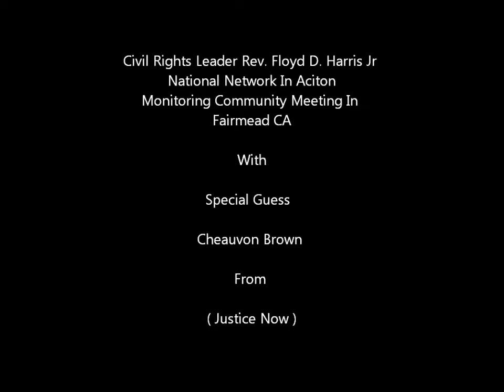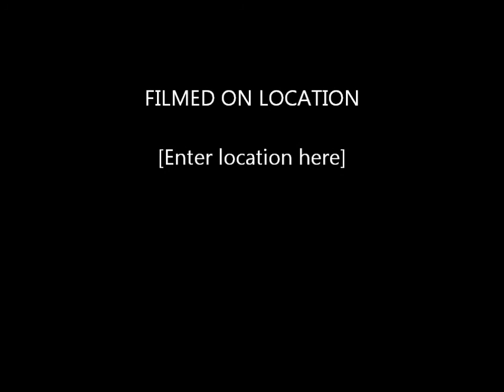Rev. Harris Civil Rights Leader Monitoring Community Meeting In Farimead CA